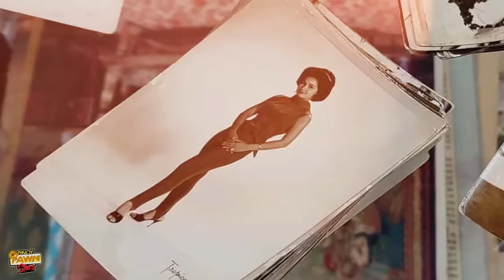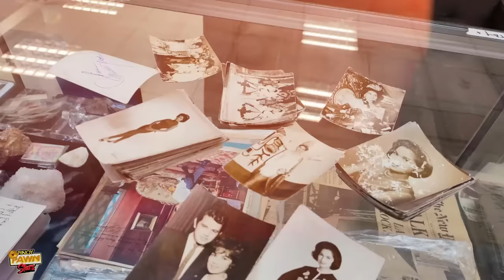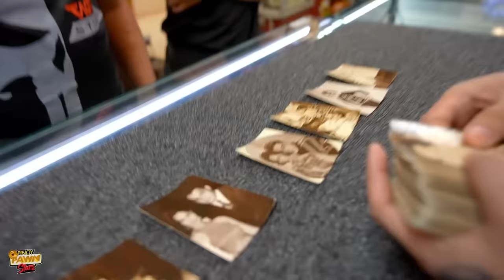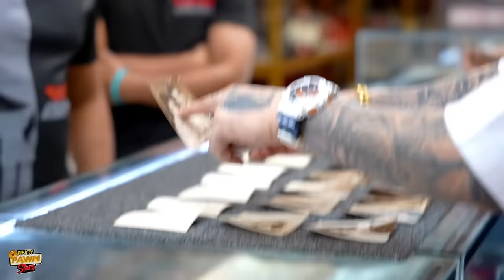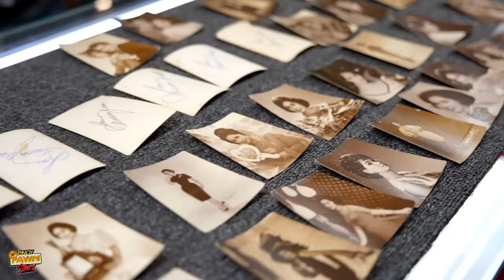Pinoy Pawnstars Ep.297 - Stuntman nag benta ng Rare Photos with Signature ni Ms.Susan Roces